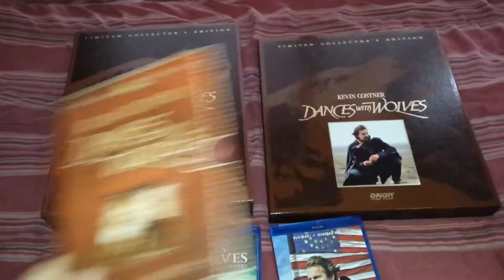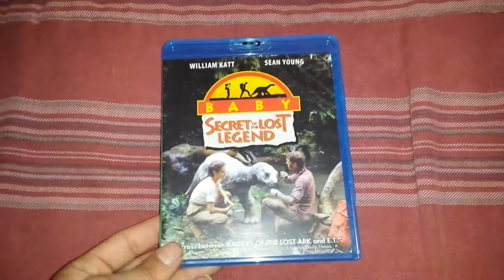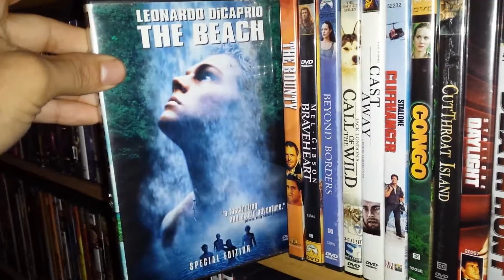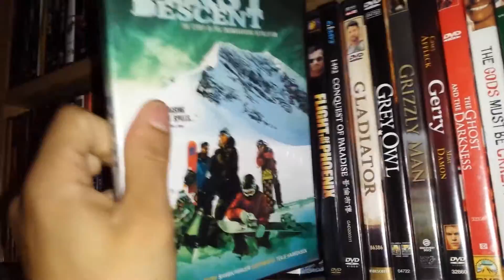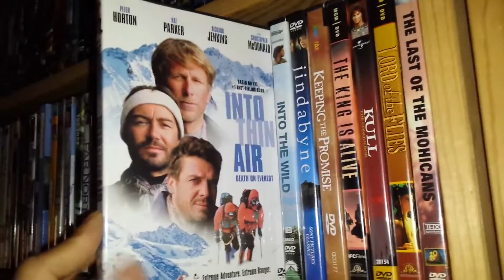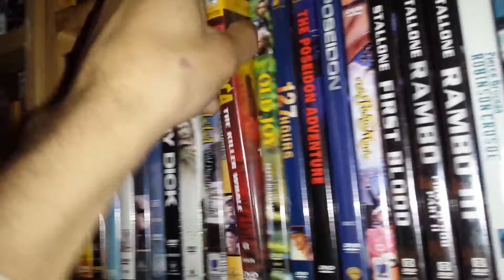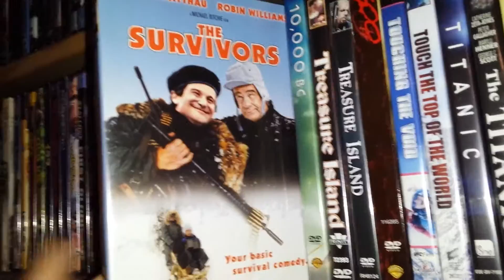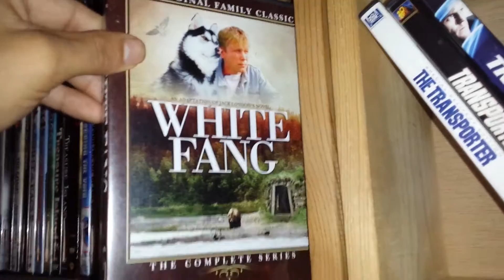My Adventure DVD & Blu Ray Collection 2016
Deserted Alone In the wilderness,rock climbing ,and stranded Adventure,Ship wrecked movies,out at sea & Pirate adventure movies,Man against Nature movies and more ...my 2016 adventure collection ENJOY